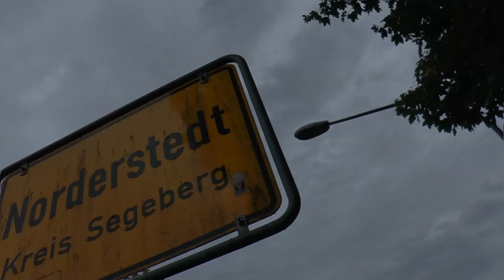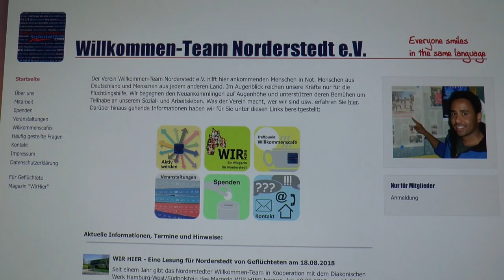Hinterm Ochsenzoll gehts weiter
"Ochsenzoll" ist die letzte U-Bahn-Station in Hamburgs Norden, danach fängt das Leben richtig an: In Norderstedt. Die Stadt wird am 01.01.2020 fünfzig Jahre alt - Zeit für eine "Lokal-Hymne".
Original: „Take Me Home Country Roads”
Musik und Text: John Denver, Taffy Nivert und William Danoff
Mit freundlicher Genehmigung von BMG Rights Management GmbH und ROBA Music Verlag GmbH